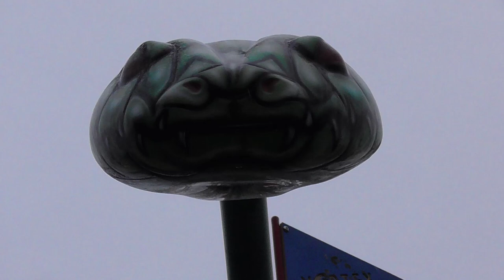Willis Tucker Blustery Day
Blustery Day at Willis Tucker Park - Power Outage when I came home. I thought it amusing than I came out of the darkest thicket and a father and son wetr not even phased by my appearance.